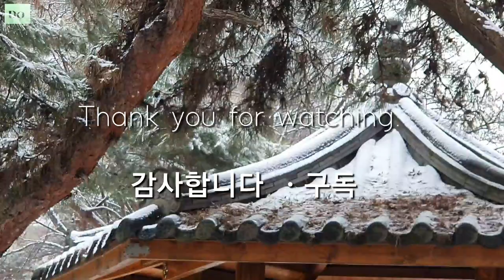@백설- 기욤 아폴리네르.⛄🐇🐤풍경속에서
@기욤 아폴리네르- 프랑스 시인, 이탈리아 로마 출생.  프랑스 파리 사망. 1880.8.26 ~ 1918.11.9
예술사조- 입체주의
배우자- 재클린 콜브.